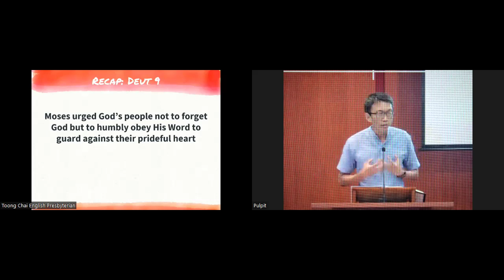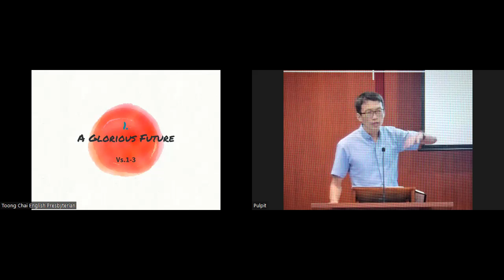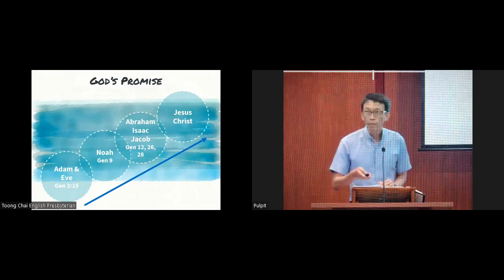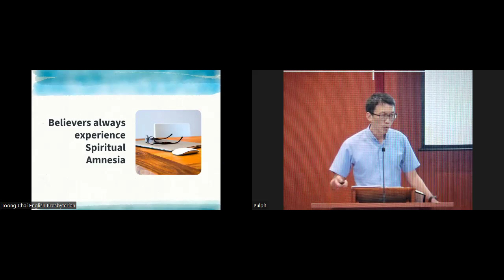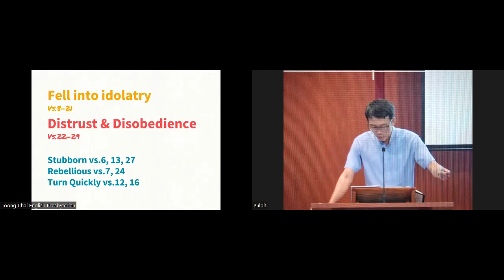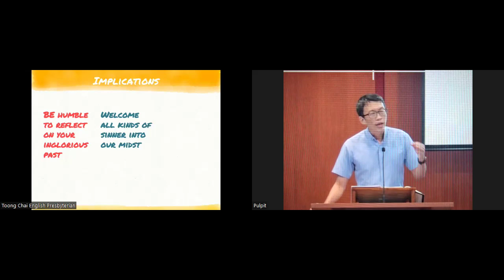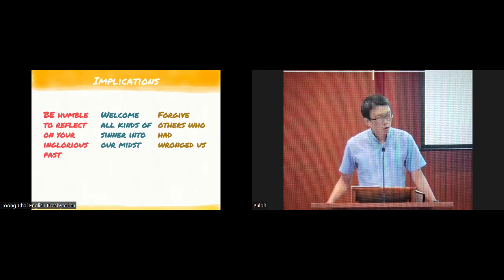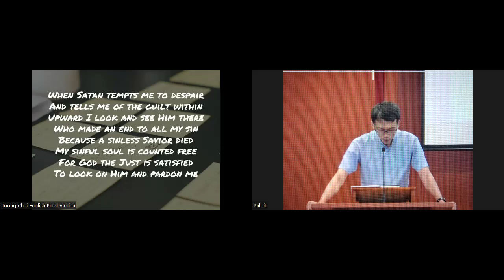Deuteronomy 9 (The Inglorious Past)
Date: 14 April 2024
Speaker: Ps Ong Chee Hong
Scripture: Deuteronomy 9